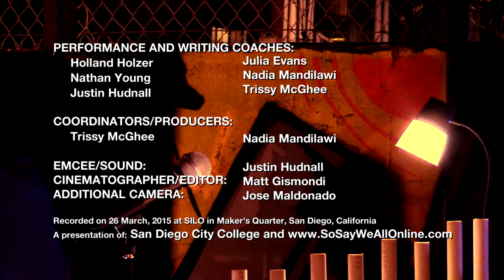Sergio Osuna - Taking a Stand